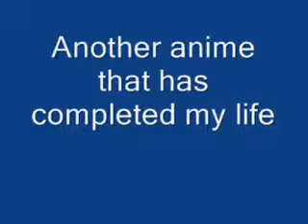My Little tribute to CardCaptor Sakura :)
One of my  most loved anime. Same as Fushigi Yuugi. I got CCS's Anime DVD Episodes.